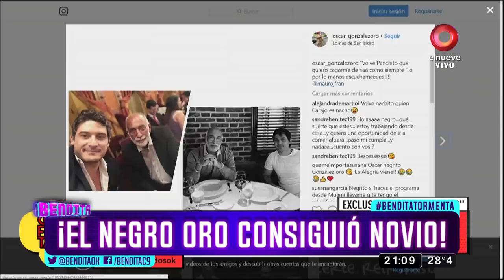¡El negro oro consiguió novio!